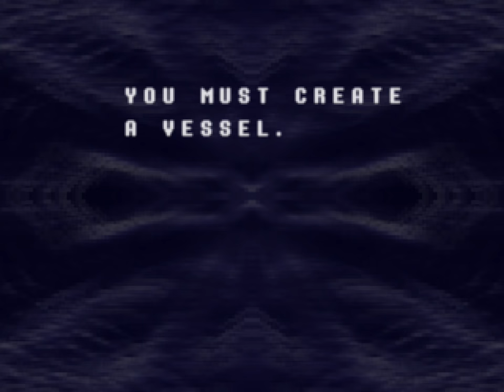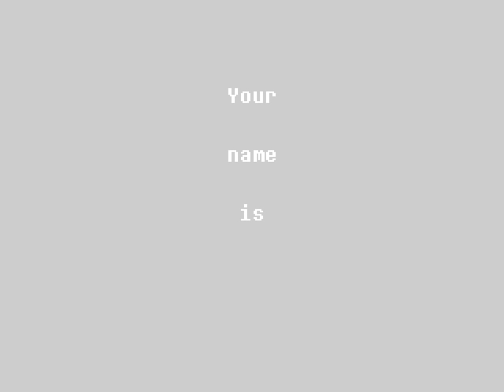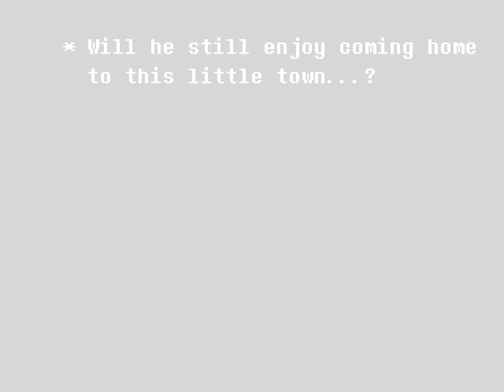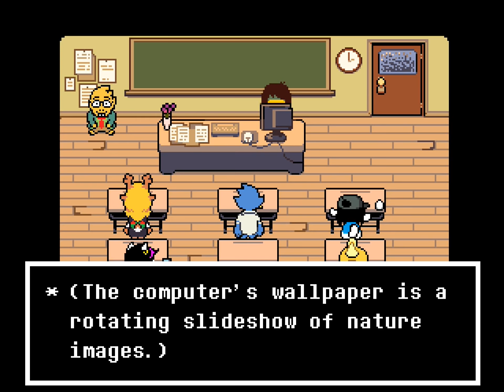A NEW UNDERTALE | Deltarune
UNDERTALE is back! Deltarune, a new game by Toby Fox! With commentary / reactions.

Deltarune is a new Undertale game made by Toby Fox! It enhances much of Undertale's original gameplay and design while still staying familiar enough.